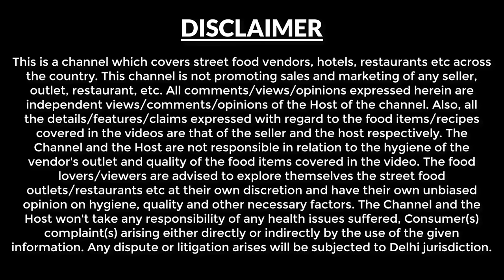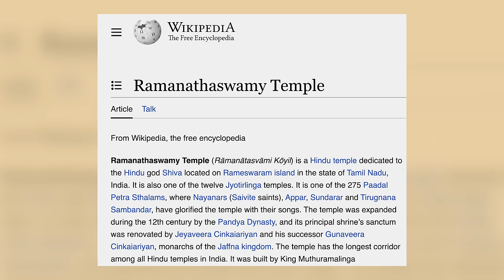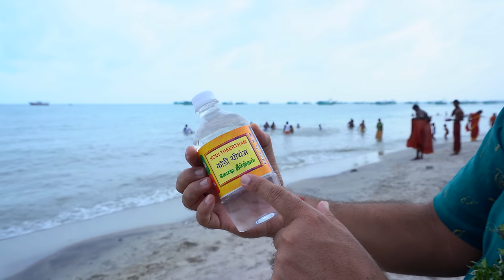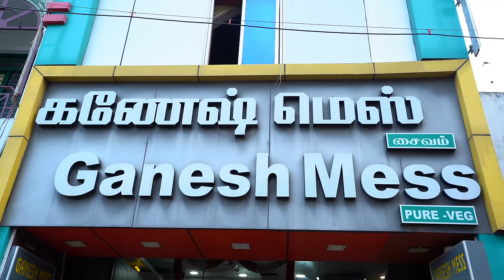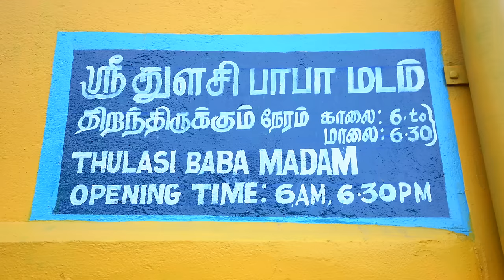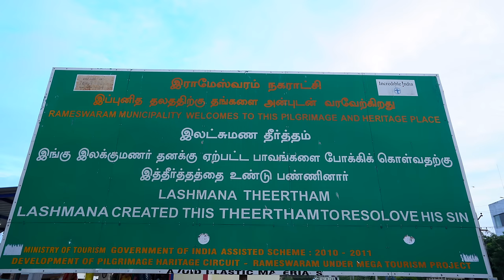EP- 3 Rameswaram Dham Darshan | Sri Ramanathaswamy Temple | Tamil Nadu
Rameswaram is one of the Dhams of 4 Dhams in India & also a jyotirlinga. In this video, you will see our “A Day in Rameswaram” in which we explored the famous Sri Ramanathaswamy Temple, Panchmukhi Hanuman Temple, Lakshmana Theertham.

Video shoot date: 15th Dec 2023.

Description of places visited by us on 15th Dec at Rameswaram.

Hotel in Rameswaram - We started our day in the morning at TTDC - Tamil Nadu government Hotel by doing a Data-copy work.

This property is at a prominent location in Rameswaram near Ramanathaswamy Temple.

Tariff - Rs 3472 per room for a day for Dec 2023 including breakfast.

Breakfast - We had our breakfast at Hotel Tamil Nadu, Rameswaram.

Agni Theertham - We started our temple visit by having a holy bath at Agni Theertham.

22 Kund Bath - We entered in the temple to have a holy bath of 22 kunds from the North gate of Ramanathswamy Temple and exit with a South Gate.

In Rameswaram, it is believed that you need to take at least 22 well-baths to visit the temple.

Sri Ramanathaswamy Temple - After 22 kunds holy Bath we visited the temple. The main deity of the temple is Ramanathswamy (Lord Shiva). This temple is linked to the Indian Ramayana in which Lord Rama kills the Ravana who ruled the kingdom of Lanka.

After winning the epic battle in Lanka, Lord Rama while returning to his kingdom at Ayodhya wanted to worship Lord Shiva to liberate from his Karma as he killed a Brahmana during War.

So, Lord Rama worshipped here Lord Shiva from then the place it’s called
“Rameswaram”.

Ramanathaswamy Temple is also famous for its 1212 pillared corridor Height - 22 ft. and Width - 7.5 ft. which is believed to be the world’s largest corridor.

Pro Tip -  It is feasible to book your accommodation near the Ramanathaswamy Temple so it will be convenient for you to change clothes after the holy bath or there is a place in the Temple complex itself where you can change the clothes.

Lunch at Ganesh Mess - We had our lunch with traditional south Indian thali at Ganesh Mess nearest landmark is the West Tower gate of the Temple.

Food Cost - South Indian Thali Rs 110

Panchmukhi Hanuman Temple - After lunch we travelled 1 km to reach at the Panchmukhi Hanuman temple. We had a darshan of Panchmukhi Hanuman Ji inside the Temple. We also noticed some floating stones in the Temple.

Lakshmana Theertham - After this, we visited the Lakshmana Theertham & had darshan of that old lingam which was worshipped by the Lord Lakshamana.

We also noticed a kund there which is known as a Lakshmana kund It is believed that before offering his prayers, Lord Lakshmana had taken a bath in this kund.

After this, we ended our day.

Hope you liked this “ Rameswaram Dham” Episode.